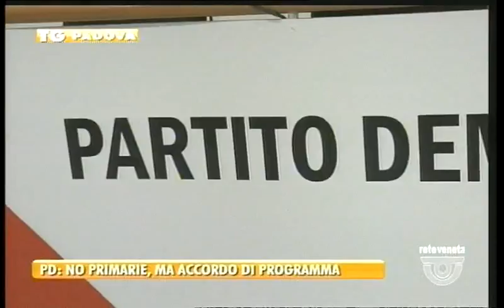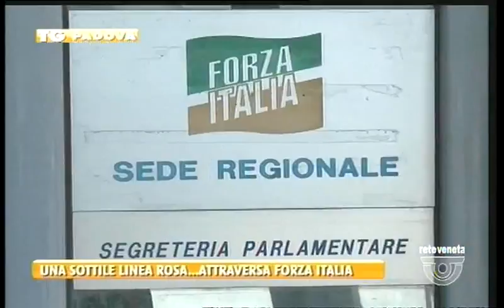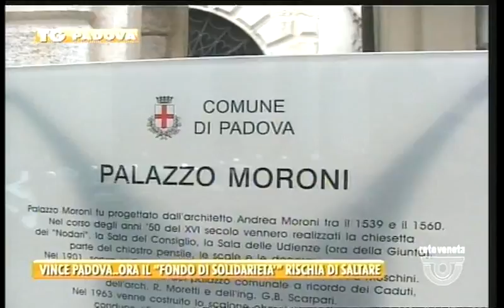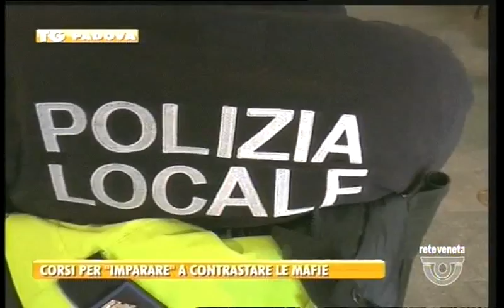TG PADOVA - Edizione completa martedì 21 febbraio 2017